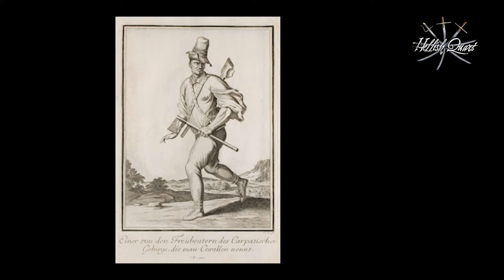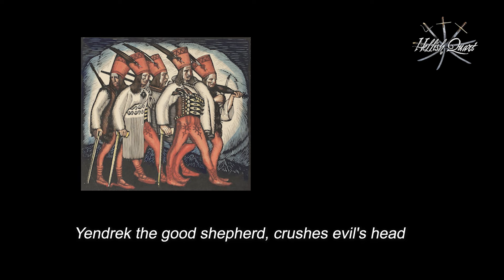Hellish Quart OST - Yendrek Music Theme (Góral)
This is an original music track from the Hellish Quart video game.

Hellish Quart is a 3D fighting game about historical fencing, set in 17th-century Europe. This game is still in Early Access and gets improved every day!

Original Hellish Quart Music:
Violin: Adam Romański
Vocals, Original Text: Piotr Szewczyk
Translation: Jakub Kisiel

Drawings: Władysław Skoczylas (public domain)